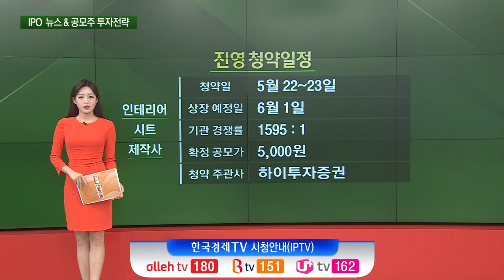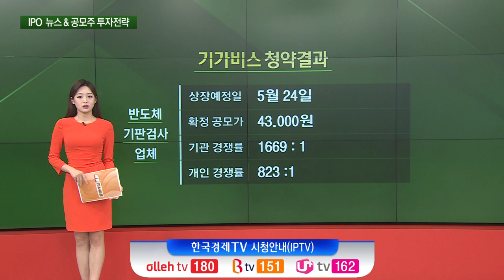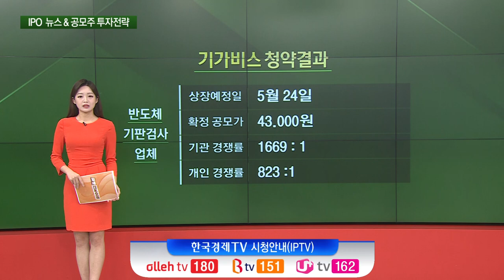5월 넷째 주…IPO 투자전략 진영 나라셀라 마녀공장 기가비스 (권미정)/ IPO업데이트 / 한국경제TV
○권미정 캐스터